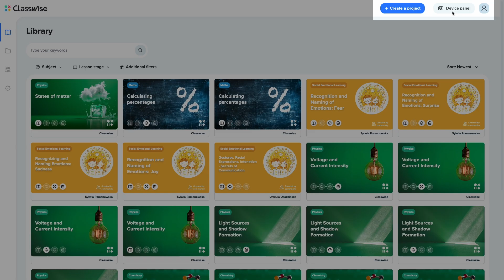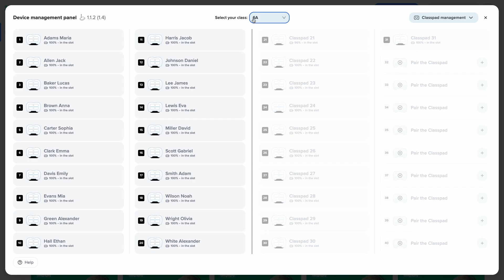Classwise - Az első lépések: az eszközök csatlakoztatása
A következőket tudhatod meg a videóból:
– a készlet tartalma,
– csatlakozás a Vezérlőközponthoz,
– Classpad eszközök hozzárendelése a diákokhoz.